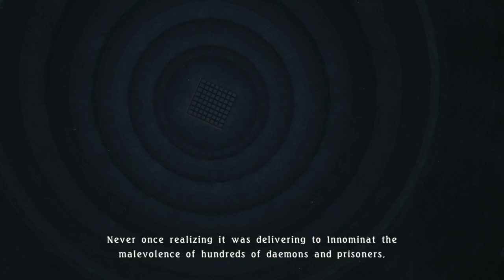Media Hunter Plays - Tales of Berseria (New Game +) Part 10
Eleanor gets even more development, and reveals a secret about herself. In the meantime we escort someone special to our new hideout.

Time Stamps:
00:01:48 - Eleanor's Secret
00:08:32 - Trouble at Port
00:13:15 - A Special Assignment
00:23:48 - Strange Phenomenon
00:26:20 - The Identity of the Hooded Man
00:28:35 - Return to Titania
00:29:05 - Boss: Bush Ape
00:44:10 - Boss: Antique Armor
00:45:50 - Velvet's Cell
00:54:03 - Boss: Dullahan
01:06:57 - Chat with Eleanor + Eleanor's Confession
01:14:00 - Lapichet's Idea